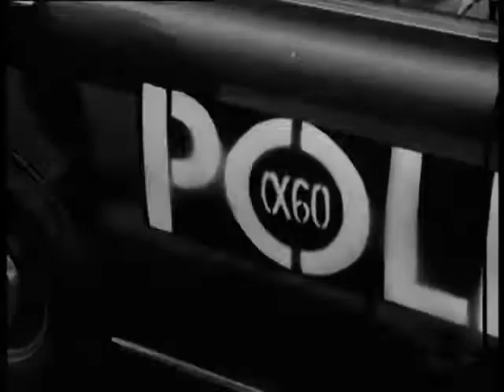Alphaville (1965) - trailer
- El agente secreto Lemmy Caution es enviado a la lejana galaxia de Alphaville, con la misión de traer consigo (o eliminarlo, si se niega) al profesor Von Braun, inventor de un rayo mortal. Pero lo primero que nota Caution es el comportamiento anormal de los habitantes de Alphaville – son autómatas de carne y hueso, carentes de emociones -. Caution pronto descubrirá que la galaxia se encuentra dominada por la gigantesca computadora Alphaville 60, creada por Von Braun, que controla a los habitantes de la misma con mano de hierro y suprime sus emociones. Habiéndose enamorado de Natasha – la hija de Von Braun -, Caution decide acabar con la tiranía del régimen, y destruir al profesor y al cerebro cibernético.